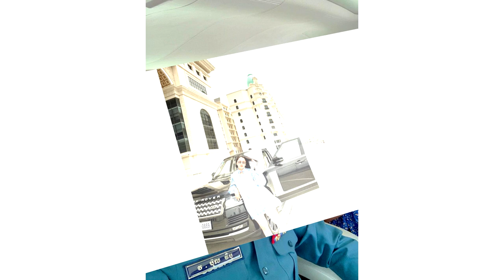ម៉ាក សែនសូនីតា សរសើរប្ដីពោះម៉ាយកូន២ ពូកែថ្នម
សូមអធ្យាស្រ័យ

ចំពោះការមិនបានតប ខំមិនបានគ្រប់គ្នា

Ms Socheata